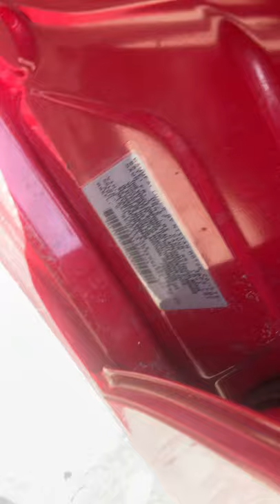2017 Nissan Sentra 21B019